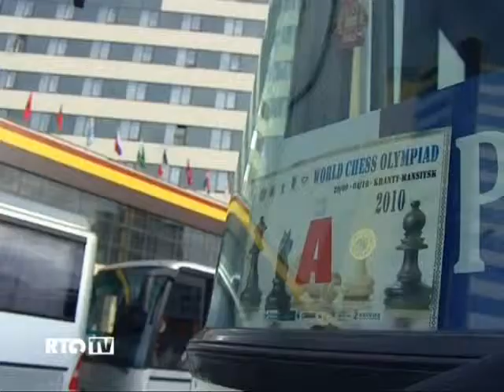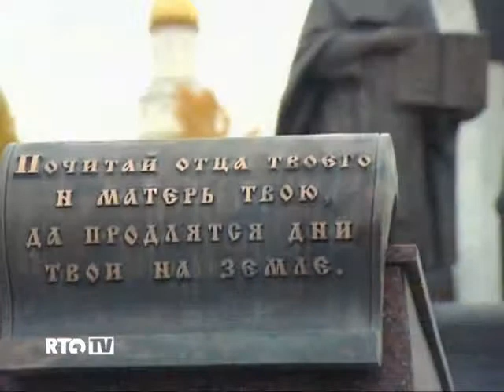2/4 Шахматная Олимпиада (2010)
2/4 Шахматная Олимпиада (2010)